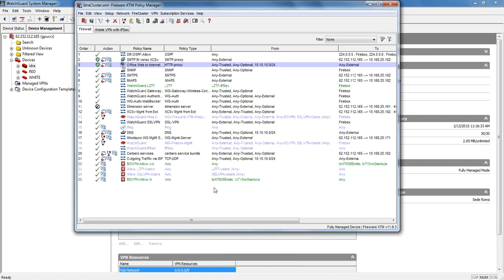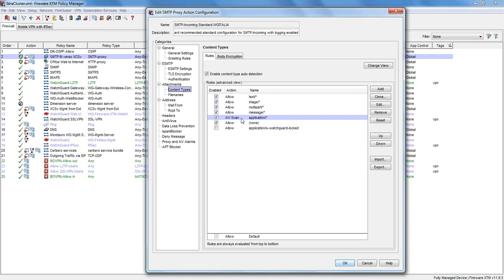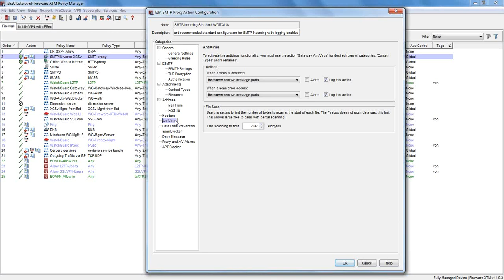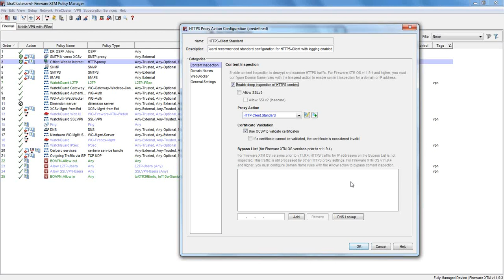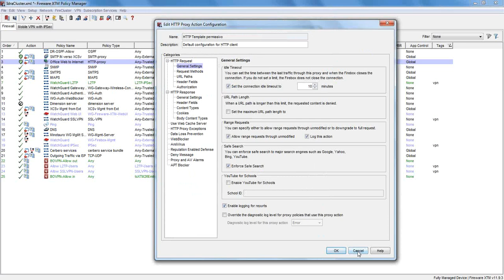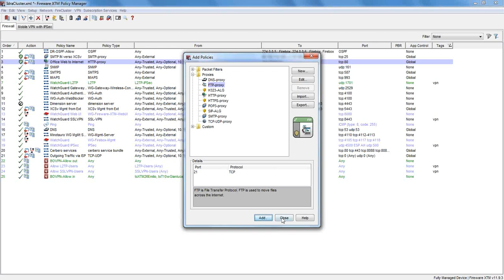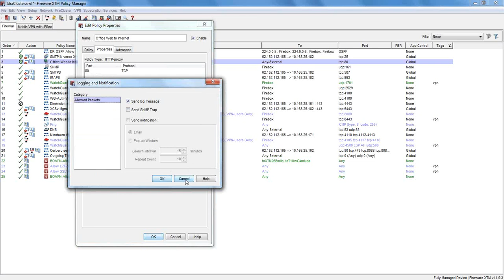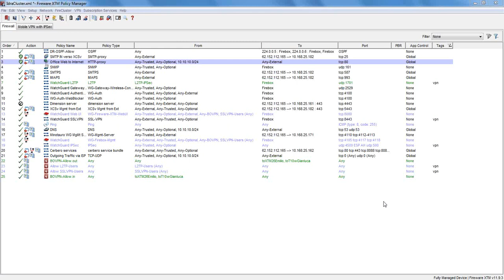BuzzBrunch - APT, cosa sono veramente e come si contrastano